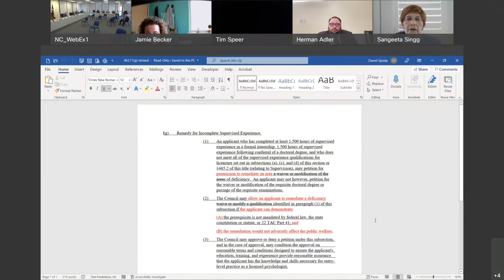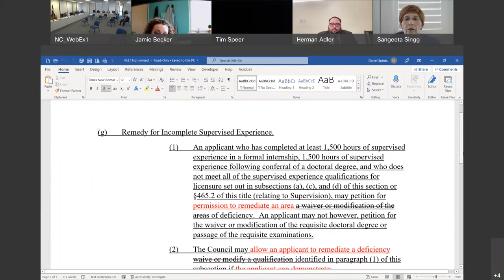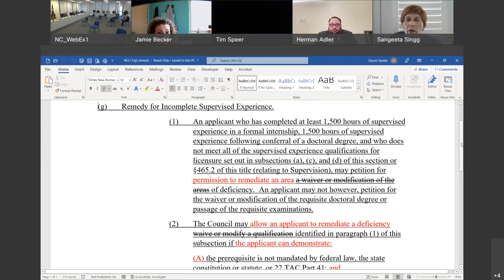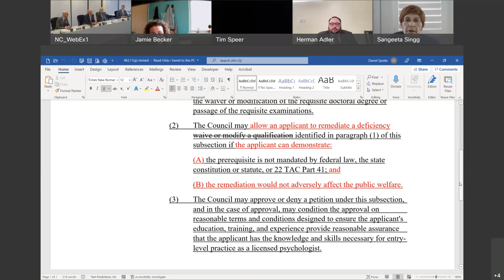2022/01/28 Texas State Board of Examiners of Psychologists Board Meeting